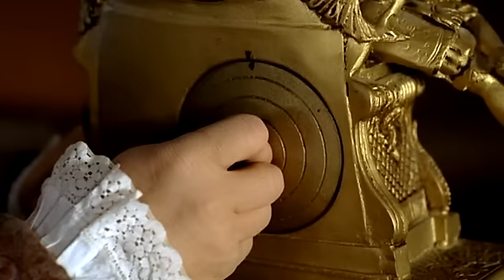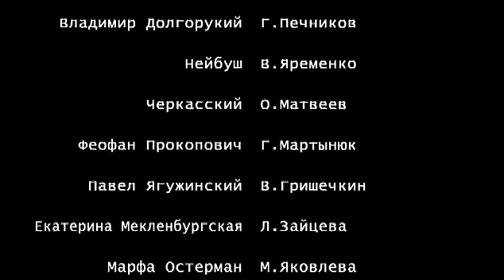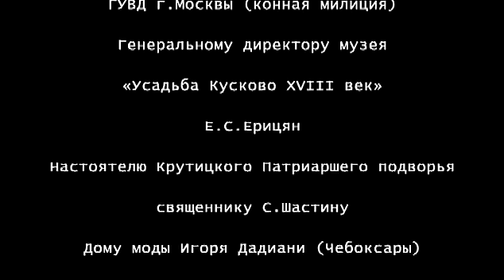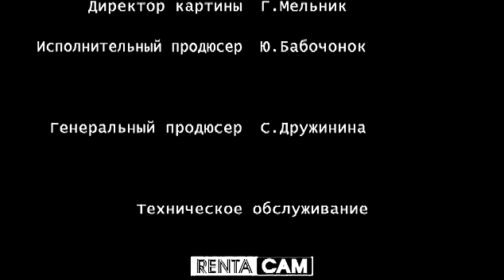Тайны дворцовых переворотов. 7-й фильм. Виват, Анна Иоанновна! (2-я серия)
Кинокартина посвящена малоизвестному периоду истории Государства Российского 18 века. Вся Европа и Россия потрясены неожиданной смертью юного Императора России Петра Второго. Он скончался четырнадцати лет отроду, не оставив после себя ни наследника, ни завещания. Кому же достанется Корона Российская?! Началась ожесточенная борьба за власть. Выбрав Анну Иоанновну, Тайный Совет надеялся использовать ее как марионетку и ширму для осуществления собственных корыстных целей. Но вельможи ошиблись! Народу не по нраву 8 тиранов, пусть будет тиран, но только ОДИН!